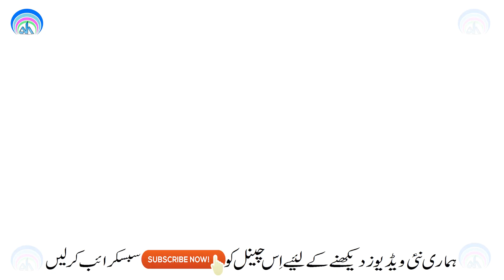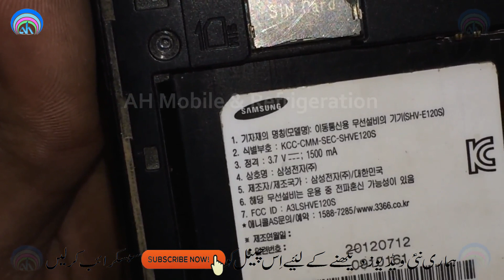Samsung Galaxy S2 (Korean) SHV E120 Battery Terminal Connector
Agar Video se ap ki help ho jaye to 1 Coffee ki Payment RS:100 send kar den, Jazak-Allah
Battery for Samsung Galaxy S II HD LTE SHV-E120S
Samsung Galaxy S II HD LTE SHV-E120S Spare Parts & Accessories
Galaxy S II HD LTE SHV-E120 battery
Extended Battery for Samsung SHV-E120L, SHV-E120S
Original Samsung Battery EB555157VA For Samsung Infuse 4G i997